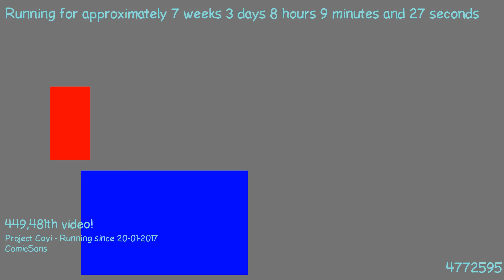1489472031 - Webdriver Cavi - H2